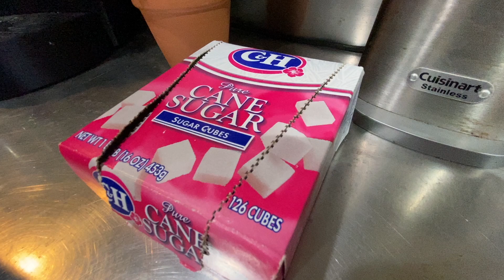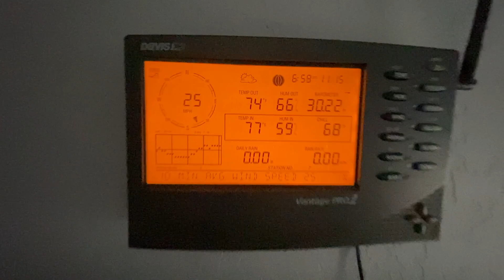Good sunrise Sunday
Low voltage alarm squealing, a generator started, the first cup of coffee done. Now up with friend and support Bruce for a second cup, wind measurement, and a look outside before starting the day's projects!

Richard

So much to do, but a good cup of coffee helps get it done! Get your Frying Pan Tower Signature Blend from Black Powder at FPTower.org/shop